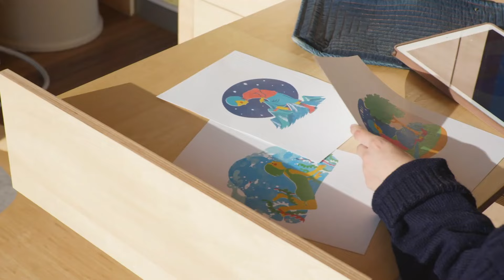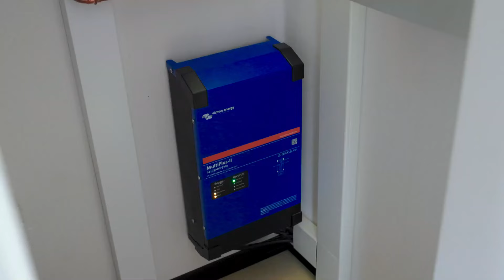7 COOLEST MOBILE HOMES YOU SHOULD SEE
7 COOLEST MOBILE HOMES YOU SHOULD SEE